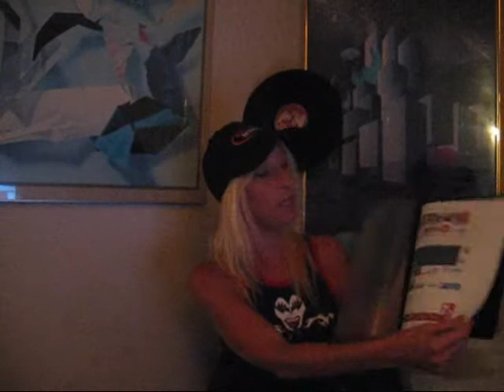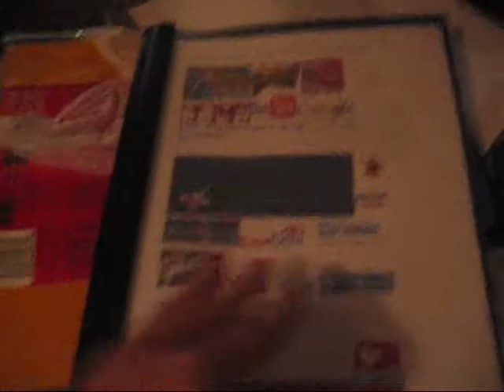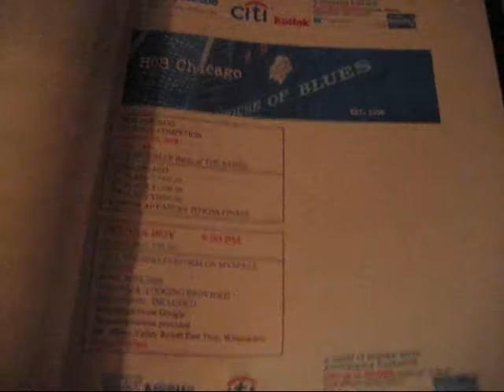Gene Simmons /Kiss /Google/ YouTube /Budweiser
Kidkel69 organizing Event
Woodstock Gone Google
Kiss Army & The YouTube Nation!
Budweiser, Visa,Clear Channel, Capitol One, Come on guys, you've got " Nothin to lose!"
Ticket sales alone will be a 4 million dollar profit. Can you imagine merchandising?